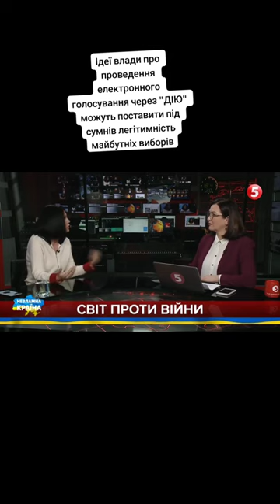Ідеї влади про проведення електронного голосування через "ДІЮ"